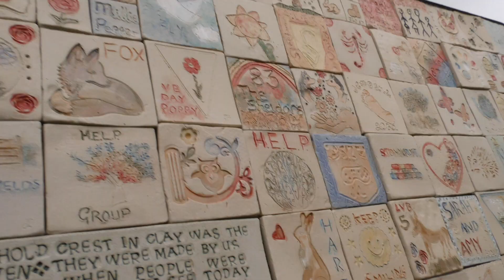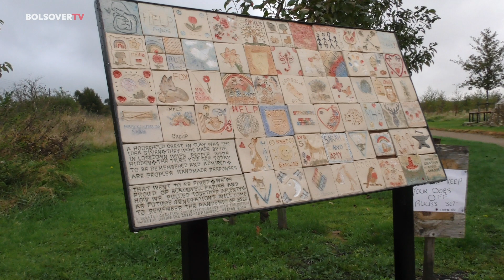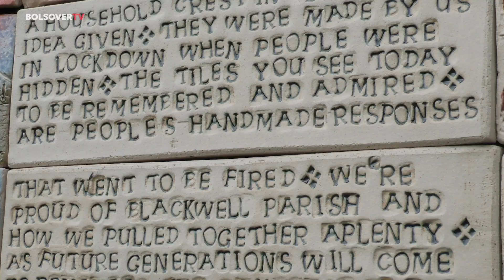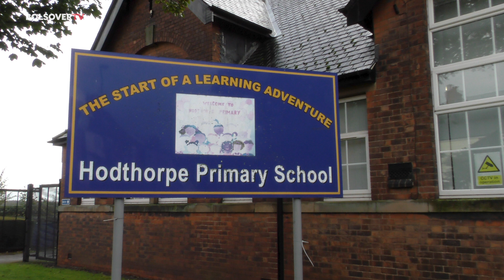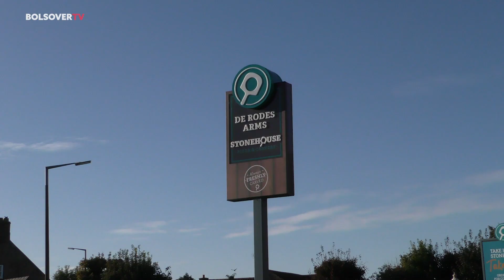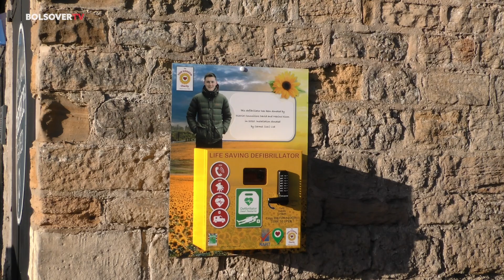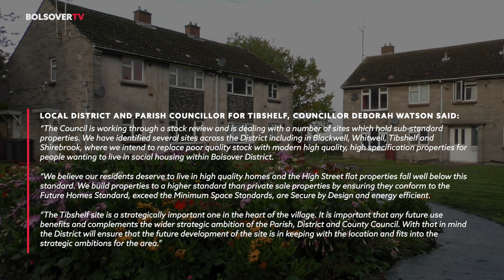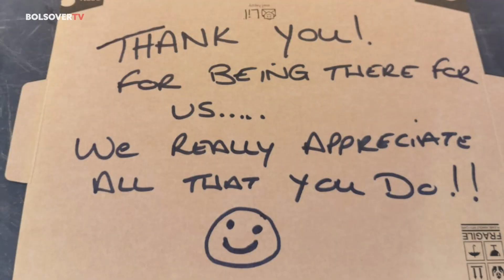Bolsover TV 19 October 2020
In this programme a new £36 million house building scheme is launched, a wildlife garden at Hodthorpe Primary School receives a makeover, we visit the Area 51 martial arts and tricking academy, we look at a project in Blackwell Parish that has seen colourful crests appear throughout the parish, the high street in Tibshelf is set to see a significant change and a new community awards scheme is launched to help recognise the good and kindness of people in our communities.